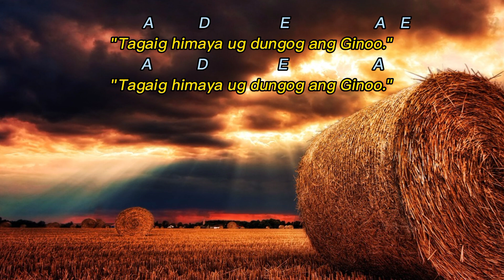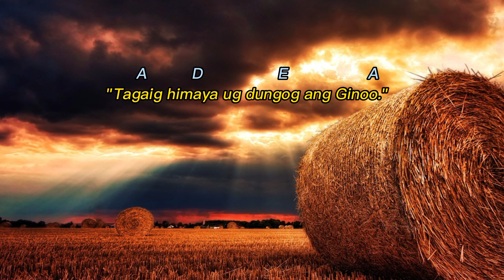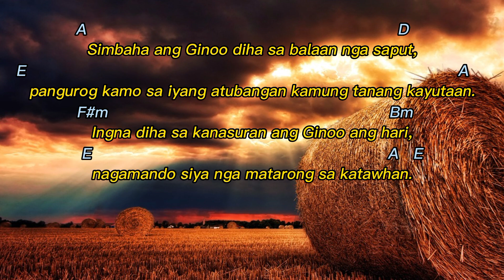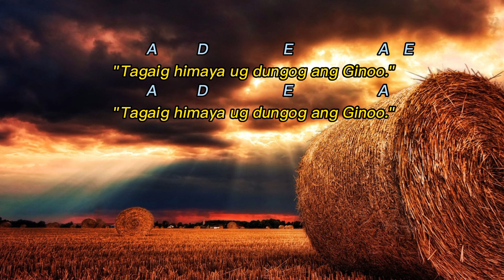(October 22,2023) Salmo Responsoryo///Tagaig himaya ug dungog ang Ginoo.....